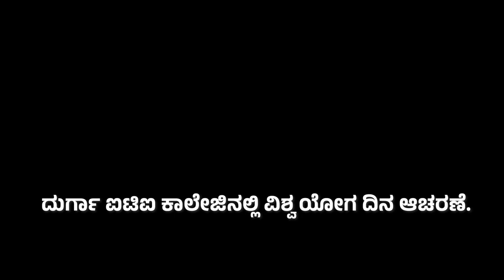ದುರ್ಗಾ ಐಟಿಐ ಕಾಲೇಜಿನಲ್ಲಿ ವಿಶ್ವ ಯೋಗ ದಿನ ಆಚರಣೆ GVTV